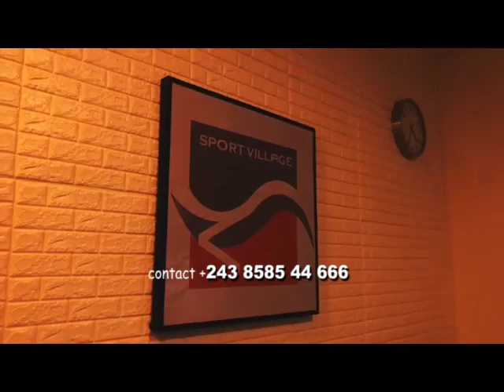KAKE: MICHEL ALINGI AMIBOMA BOYOKA LEKI NAYE MAKAMBU ALOBI PE NANI ATIE MUTAKALA NA NET